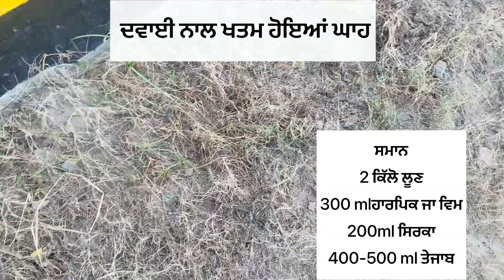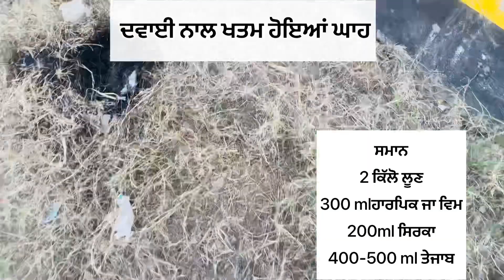ਘਰ ਵਿੱਚ ਤਿਆਰ ਕਰੋ Round up,ਘਾਹ ਸਾੜਨ ਲਈ ਫਾਰਮੁਲਾ herbicide make at home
Round up alternative
Heribicide make at home
Best home made herbicide
Herbicide at home
Natural herbicide
Alternative of herbicide
Low cost Heribicide
Best result Heribicide
Round up in low price
Selective Heribicide make at home
Home made wwed control
Weed control at home
Best method to control weeds